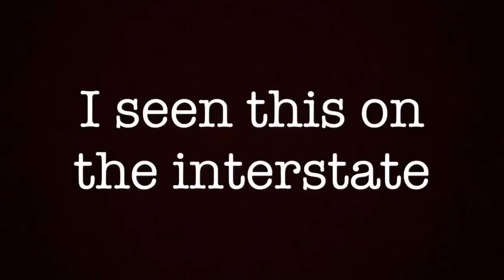What is up with this Greyhound bus?